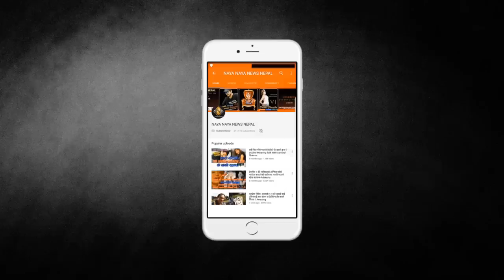शिशिर भण्डारीले पशुपति वरीपरीका बालबालिकालाई न्यानो कपडा बाँडे- Shishir Bhandari Social Work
Host- Shishir Bhandari
Guest- Prakash Be Rai
Camera- Laxman Raj Adhikari

Follow Shishir Bhandari On Facebook-